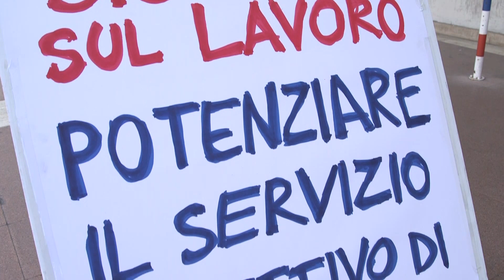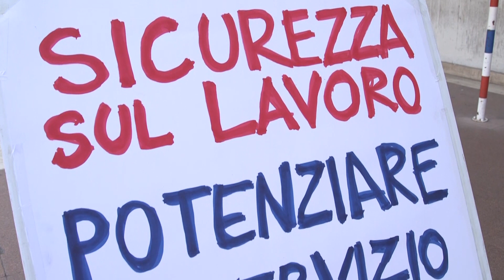Civitavecchia, sit-in dell'USB sotto la sede della ASL Roma 4 - Canale 10